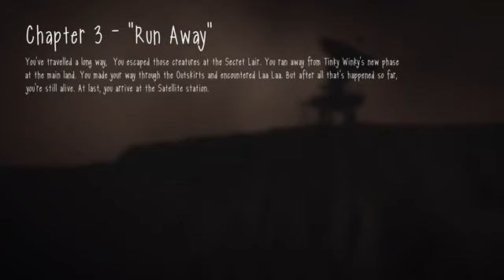Slendytubbies 3 Campaign Pt.2 (1/2)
copyright momment